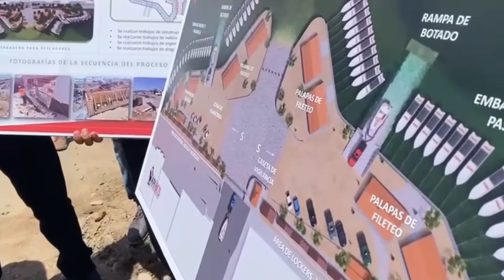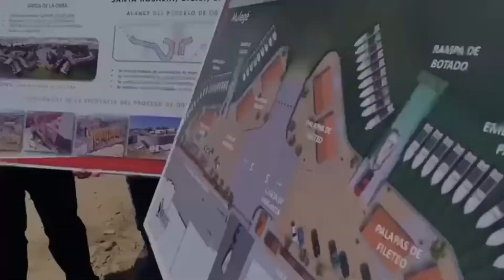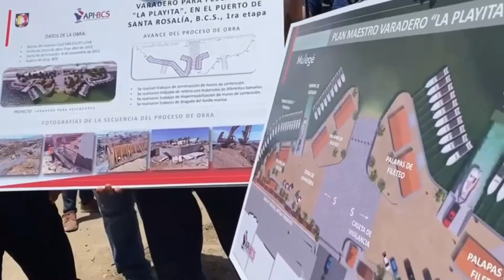LaNota con Daniela González: Entrega gobernador apoyos a productores de Mulegé.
LaNota con Daniela González: Entrega gobernador apoyos a productores de Mulegé y anuncia inicio de obra de drenaje.